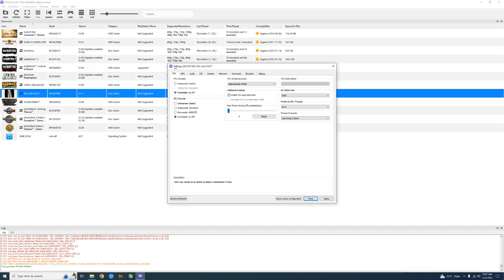RPCS3 Emulator The Last Of Us Left Behind 4K 60FPS Unlocked | i5 13600K + RTX 3070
Game Tested:
The Last Of Us Left Behind On 2160p

System:
GPU: Geforce RTX 3070 8GB
CPU: intel i5 13600K
Motherboard: Asus TUF Gaming Z690
RAM: G Skill 16Gb 3000 Mhz
SSD: Adata Swordfish 250 GB